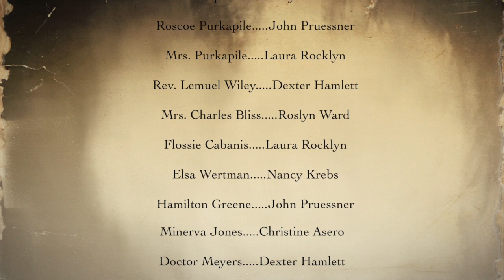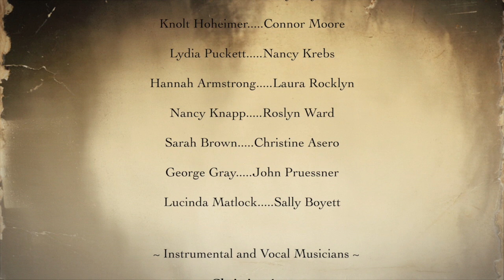Selections from THE SPOON RIVER ANTHOLOGY by Edgar Lee Masters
Annapolis Shakespeare Company presents Selections from The Spoon River Anthology by Edgar Lee Masters.

Consulting Director:  Donald Hicken
Musical Director:  Nancy Krebs
Director of Photography:  Sally Boyett & Joshua McKerrow
Audio Consultant:  Folger Ridout
Editor:  Sally Boyett & Joshua McKerrow

Featuring (in alphabetical order):
  Christine Asero, Sally Boyett, Dexter Hamlett, Nancy Krebs, Connor Moore, John Pruessner, Laura Rocklyn, RoslynWard

Instrumental and Vocal Musicians:
Christine Asero, Nancy Krebs, John Pruessner

The POEMS
The Hill - Dexter Hamlett
Lois Spears - Nancy Krebs
Roscoe Purkapile - John Pruessner
Mrs. Purkapile - Laura Rocklyn
Rev. Lemuel Wiley - Dexter Hamlett
Mrs. Charles Bliss - Roslyn Ward
Flossie Cabanis - Laura Rocklyn
Elsa Wertman - Nancy Krebs
Hamilton Greene - John Pruessner
Minerva Jones - Christine Asero
Doctor Meyers - Dexter Hamlett
Mrs. Meyers - Roslyn. Ward
Mrs. Williams - Sally Boyett
Knolt Hoheimer - Connor Moore

Lydia Puckett Nancy Krebs
Hannah Armstrong - Laura Rocklyn
Nancy Knapp - RosalynWard
Sarah Brown - Christine Asero
George Gray - John Pruessner

Lucinda Matlock - Sally Boyett

All material copyright Annapolis Shakespeare Company 2020.